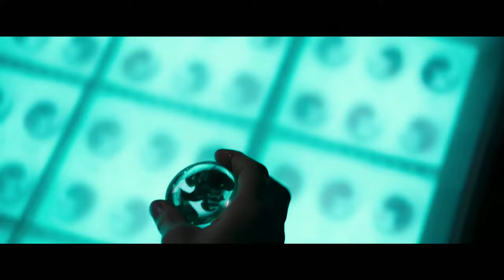Wagner - DAS RHEINGOLD, SCINE 4 : ENTRANCE OF THE GODS INTO VALHALLA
Ridley Scott - Alien Covenant